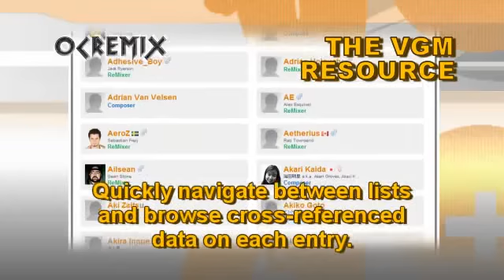OC ReMix #3291: Street Fighter II 'Советский Космонавт' [Zangief (U.S.S.R.)] by Sir_NutS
• Game: Street Fighter II: The World Warrior (Capcom, 1992, SNES)
• ReMixer(s): Sir_NutS
• Composer(s): Isao Abe, Yoko Shimomura
• Song(s): 'Zangief (U.S.S.R.)'